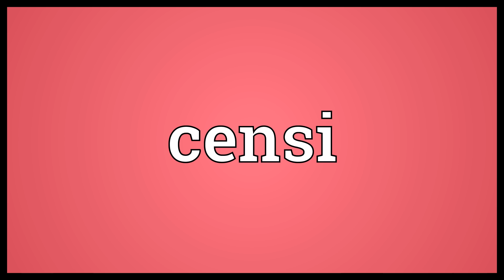Censi Meaning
Video shows what censi means. (rarely used).  Censi Meaning. How to pronounce, definition audio dictionary. How to say censi. Powered by MaryTTS, Wiktionary